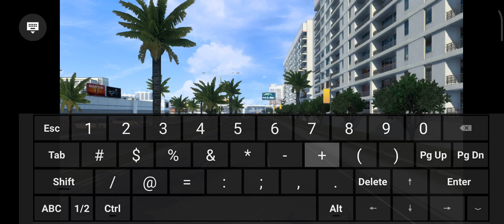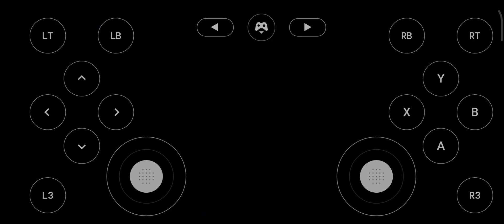Cruzando Las Vegas en American truck simulator.